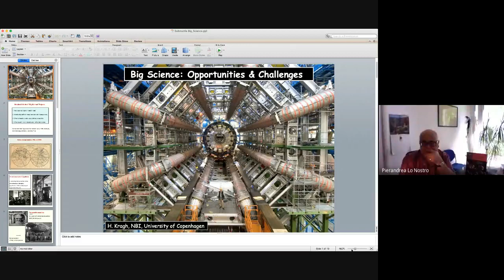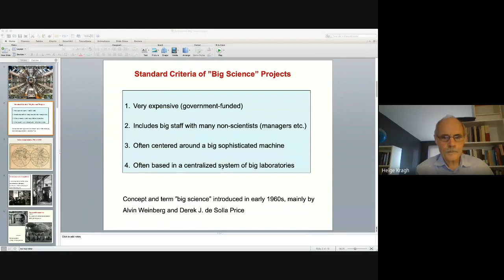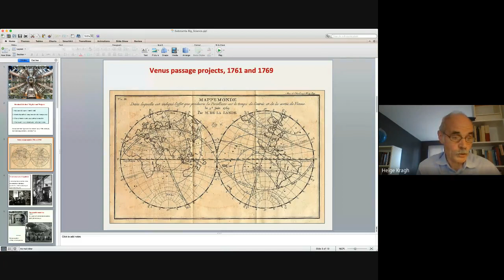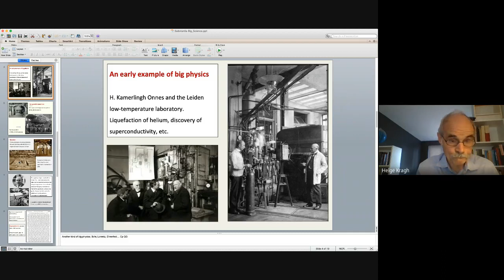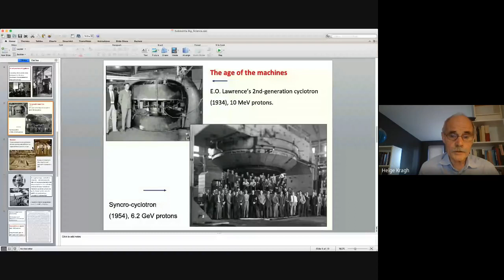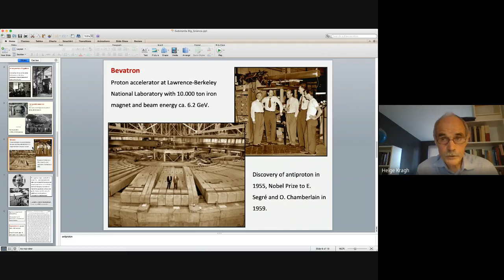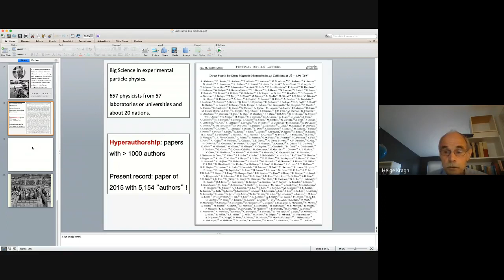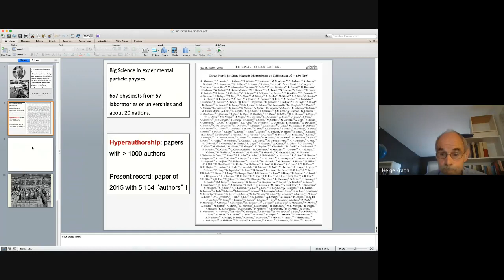SUBSTANTIA - Helge Kragh "Big Science: opportunities & challenges"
Professor Helge Kragh's presentation "Big Science: opportunities & challenges" in the occasion of the online event "Substantia Short Talks" that took place on July 1, 2021.